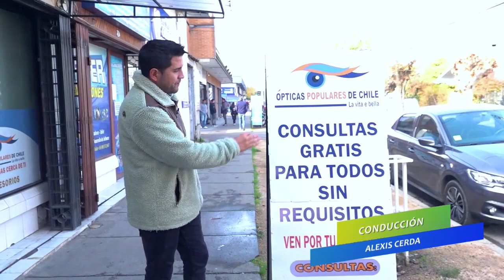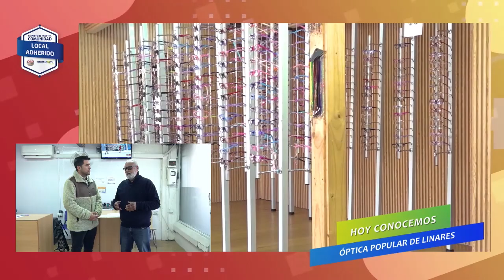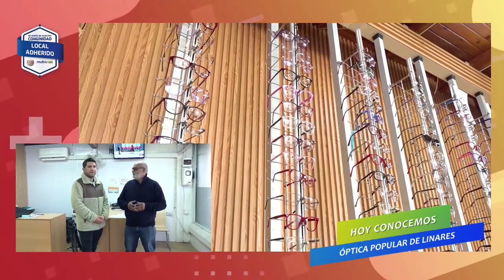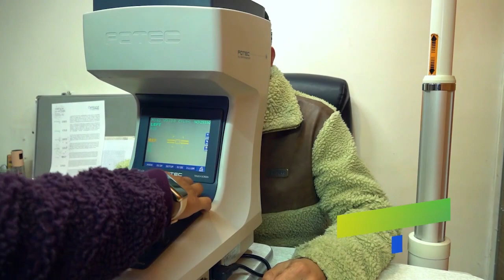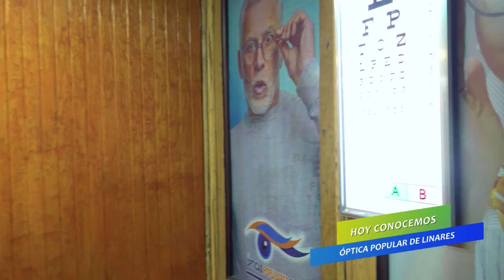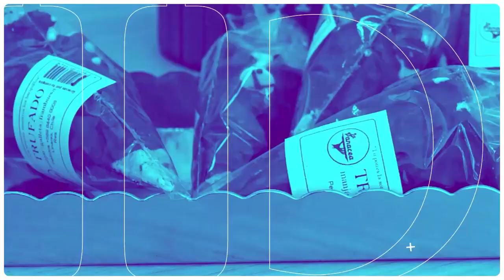HACEMOS COMUNIDAD | ÒPTICA POPULAR LINARES